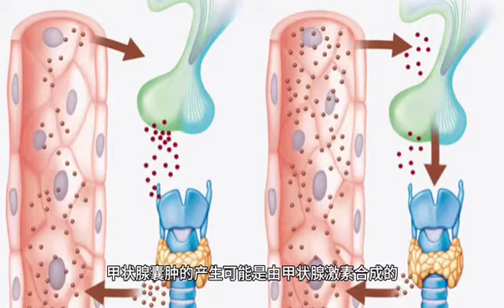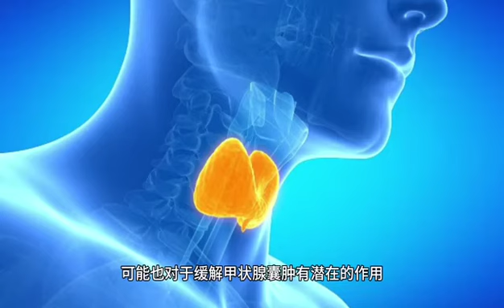007-凱麗氫氣片對甲狀腺囊腫有作用嗎？提醒：保健品不是藥品，不能代替藥物治療疾病。凱麗環球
007-凱麗氫氣片對甲狀腺囊腫有作用嗎？

提醒：保健品不是藥品，不能代替藥物治療疾病。